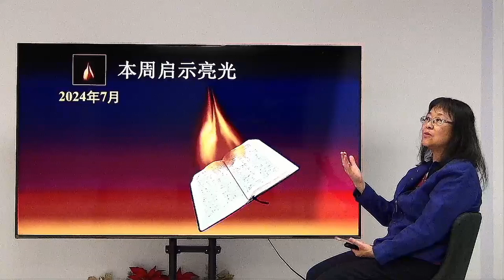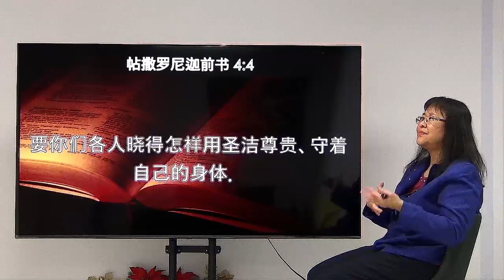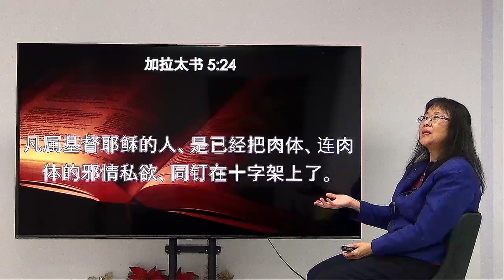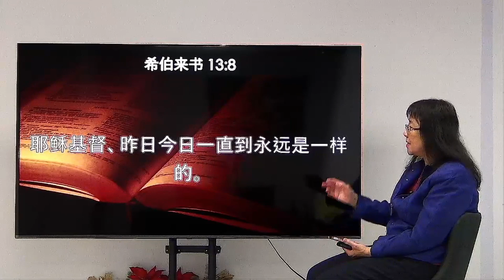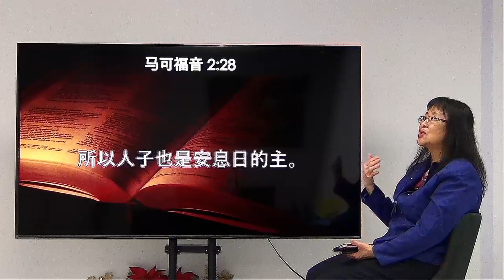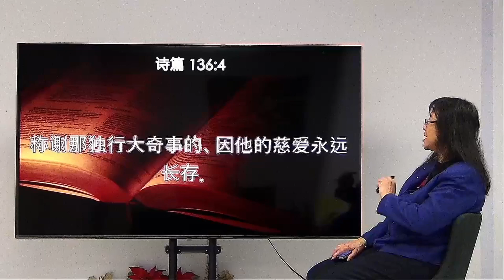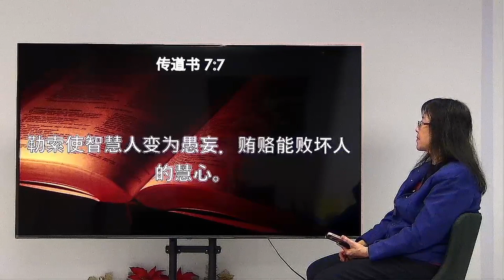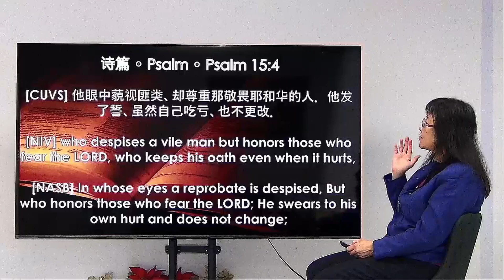Jul 14, 2024 本周启示亮光